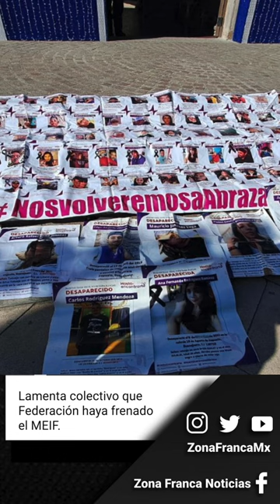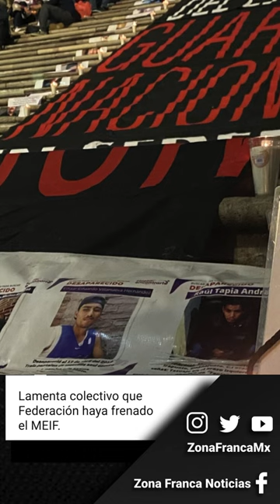BrevesVespertinas 18 de abril de 2024